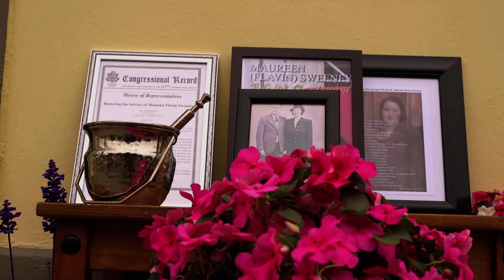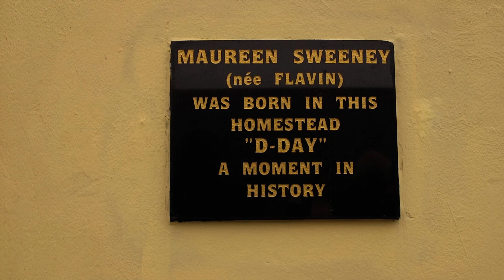UNVEILING Ceremony in Knockanure Village for Maureen Sweeney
UNVEILING Ceremony in Knockanure Village. A plaque acknowledging the pivotal role Maureen Sweeney (nee Flavin),(now aged 99) played in the “D Day Landing” World War 2.